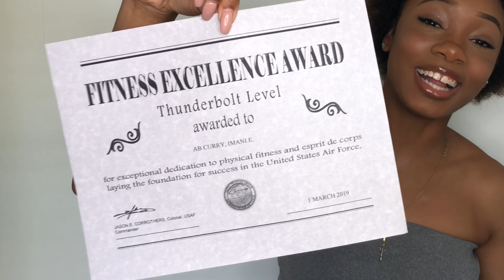Air Force Q&A: Answering Your Burning Questions!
Air Force Q&A: Answering Your Burning Questions! - Curious about life in the Air Force? Join me for a candid Q&A session where I'll address your most pressing questions about Air Force life, training, deployments, and more. Whether you're considering joining the Air Force or just want to learn more about military life, this video has got you covered. Tune in for valuable insights, personal anecdotes, and helpful advice straight from someone who's been there!